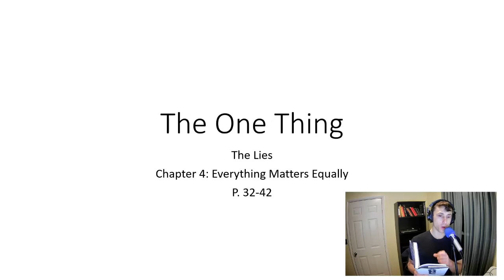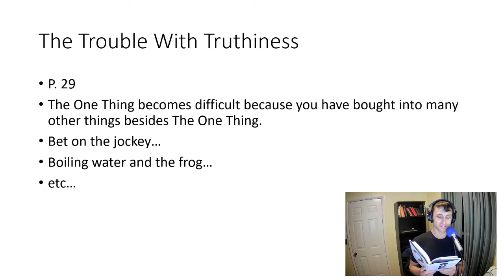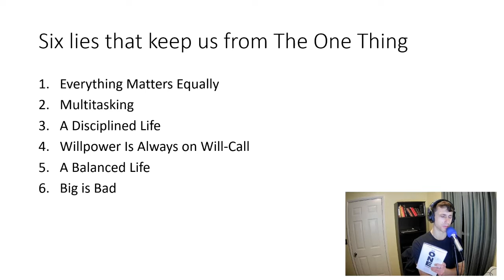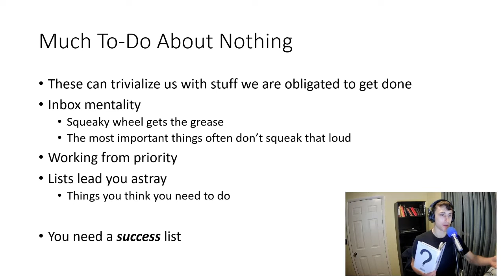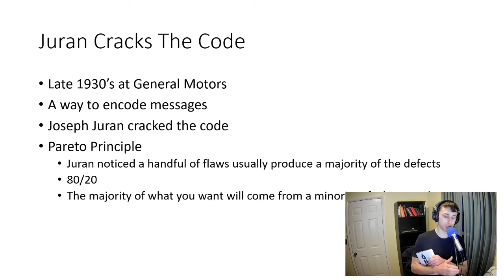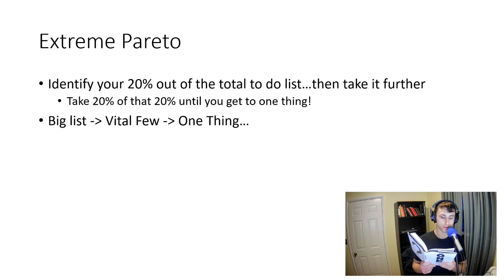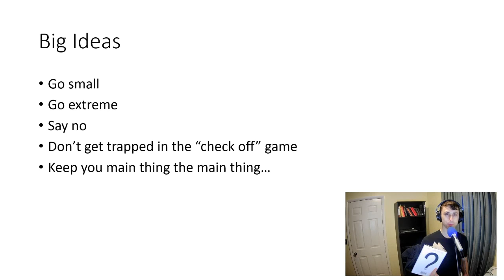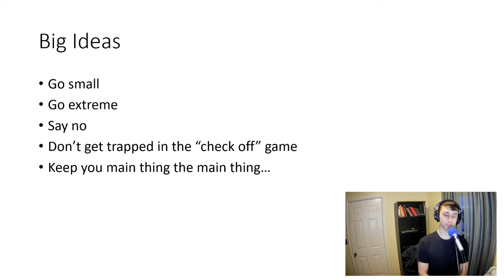The One Thing: The Lies (Everything Matters Equally)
-The Six Lies
-Much To Do About Nothing
-Extreme Pareto